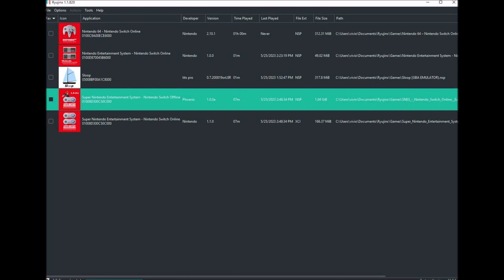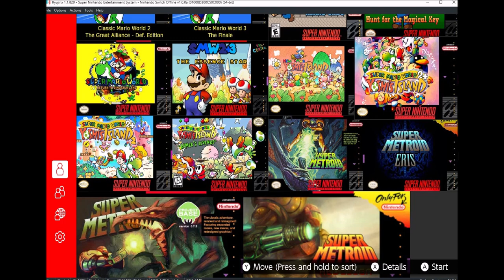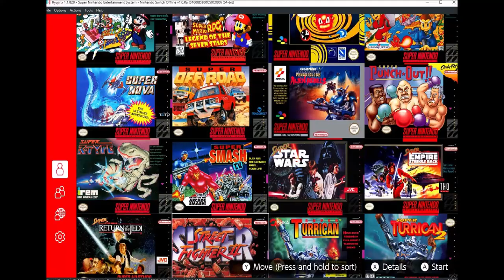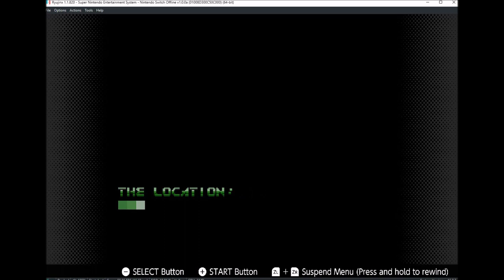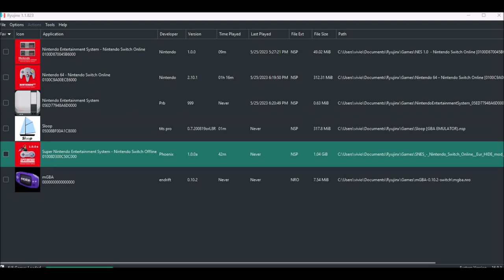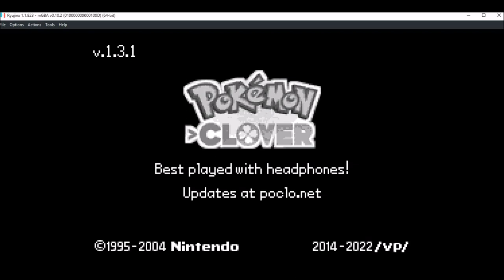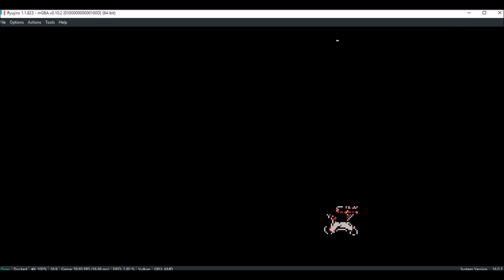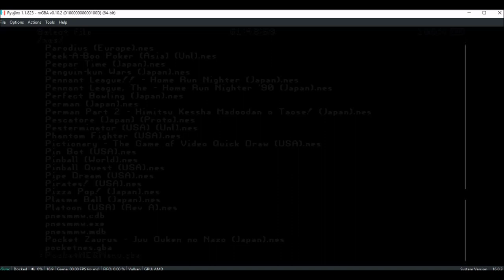Some Of The Sickest Emulator Tricks On Ryujinx For GB GBA GBC NES SNES Titles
In this video I am going to demonstrate a few cool ways to use ryujinx to play more than just switch games! including Gameboy, Gameboy color, Gameboy advanced, SNES and NES Games!

Stick around till the end for this video when we get to NES emulation shits gonna get wild! lol